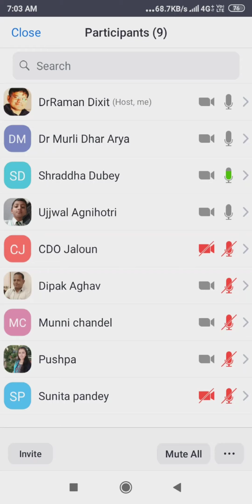SURYA NAMASKAR WITH SP JALAUN SHRI RAVI KUMAR JI